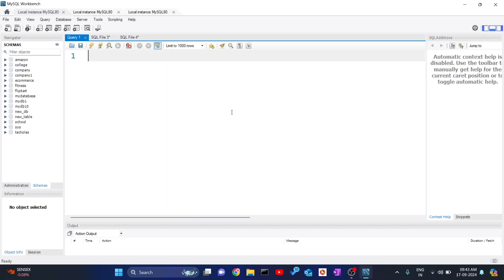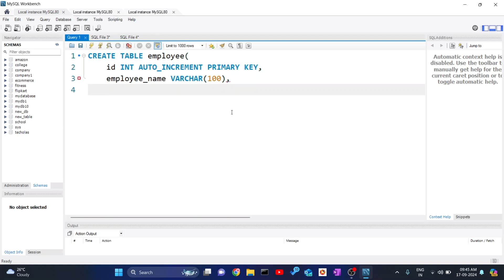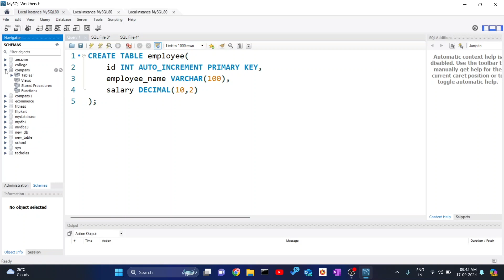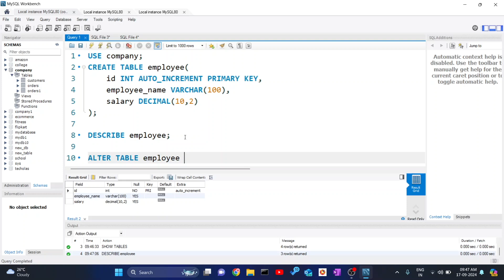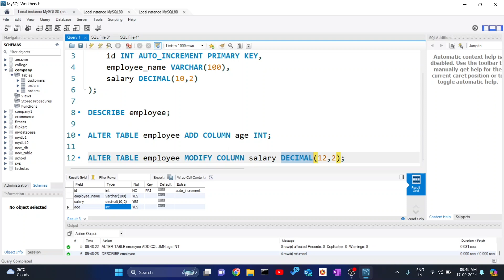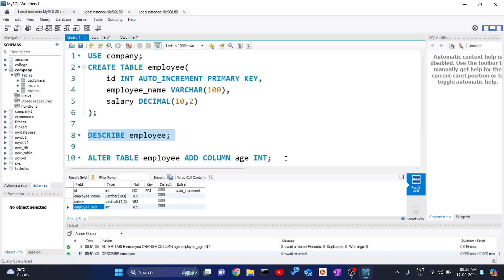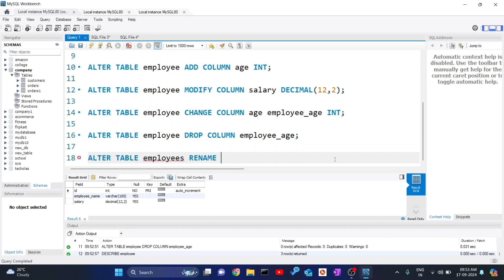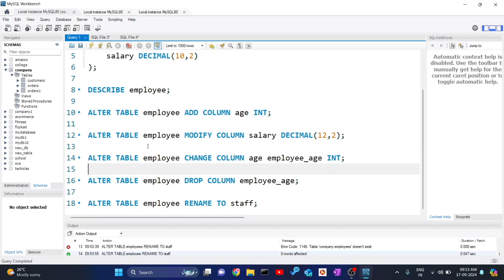Part 4: MySQL - Alter table | My SQL Malayalam Tutorial Series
In this video, we dive into the Alter Table command in MySQL. Learn how to modify your database tables efficiently with practical examples in this step-by-step tutorial.

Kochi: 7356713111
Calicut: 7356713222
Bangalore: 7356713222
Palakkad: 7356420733